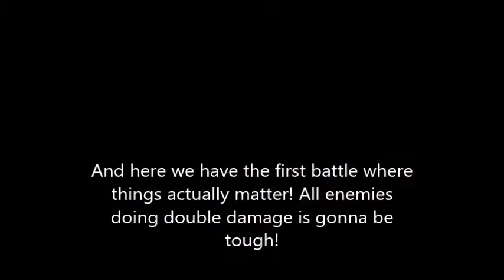Paper Mario: Pro Mode - Part 1: Spikes are strong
So yeah... I started playing this. Finally got Bizhawk working well and stopped being a lazy bones and patched it. And I figured that since it was on PC, may as well record it too! I'm expecting you guys to be familiar with PM64 already, so I'm going to cut out anything unimportant, like story, to prevent the videos from being too long.

That's all I gotta say. Hope you enjoy the series!